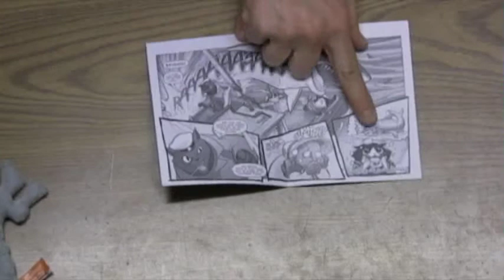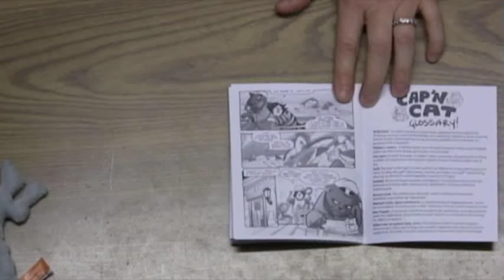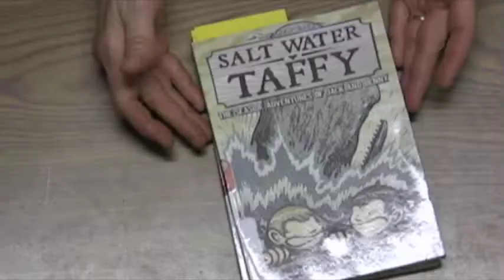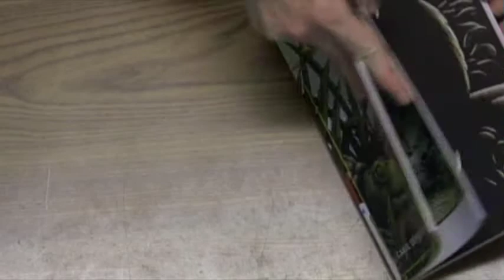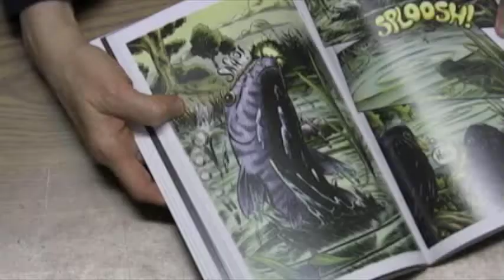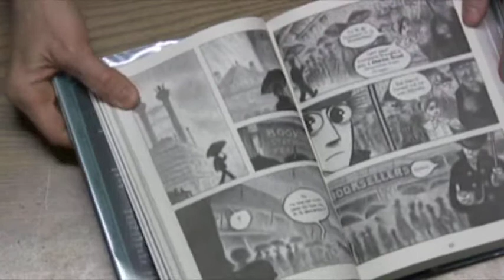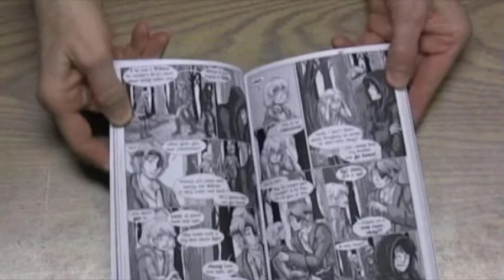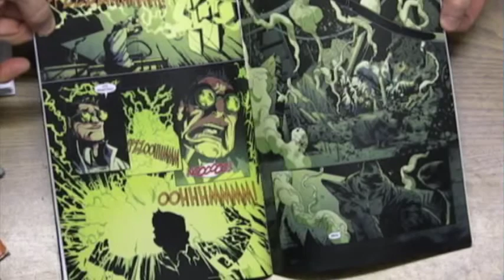Comics Are Great! 68 - Watson and Holmes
Sherlock Holmes, Rick Leonardi, Brandon Perlow, Paul Mendoza, and more!

This time we talk with the team behind the new Watson and Holmes comic ) about iterating on public domain stories, new publishing strategies, and how a cartoonist might think about "acting" through their characters.

And we're joined once again by Sharon Iverson of the Ann Arbor District Library for a nautically-themed round of book recommendations!

Show notes with links to sites mentioned can be found